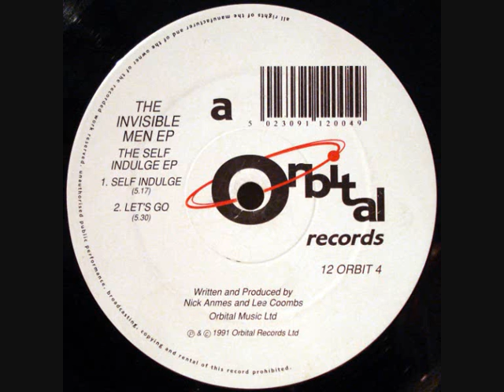The Invisible Men - Self Indulge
Quality late 1991 Hardcore track from The Invisible Men sampling Neal Howards Indulge, The House Crew - Get On Up etc. First heard this on an old DJ Fabio mix tape many years back.